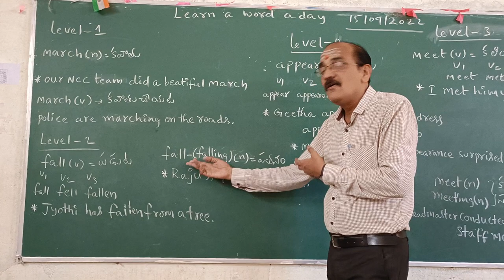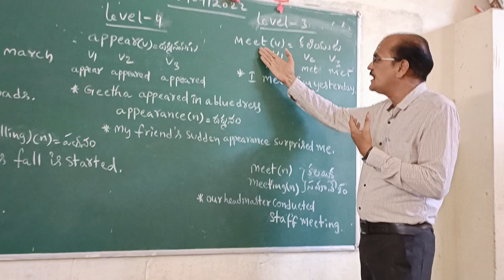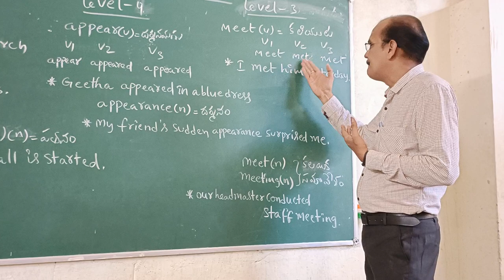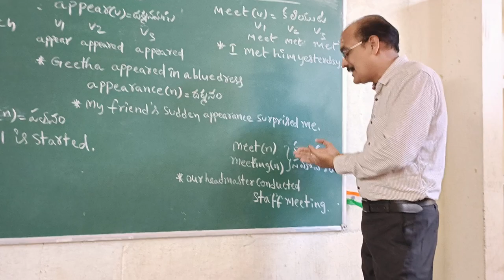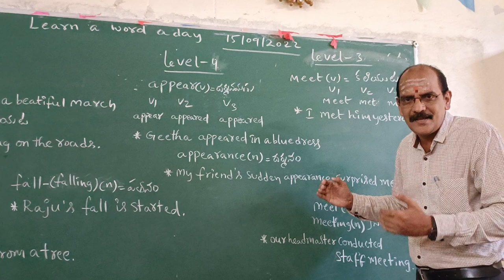(SCERT)LEARN A WORD A DAY..15/09/2022.MARCH...FALL,MEET, APPEARANCE.. SCERT